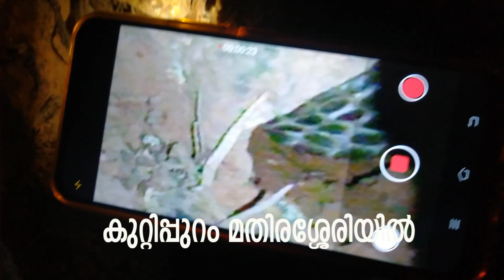SNAKE CATCHING മൂര്‍ഖനെ പിടിക്കുന്നു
കുറ്റിപ്പുറം മതിരശ്ശേരിയില്‍നിന്ന്  മൂര്‍ഖനെ പിടിച്ചു